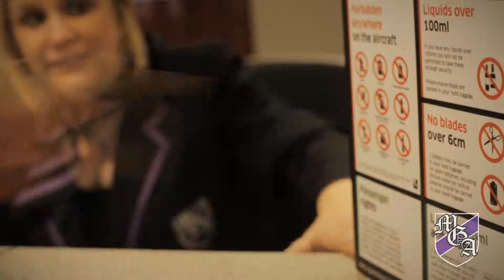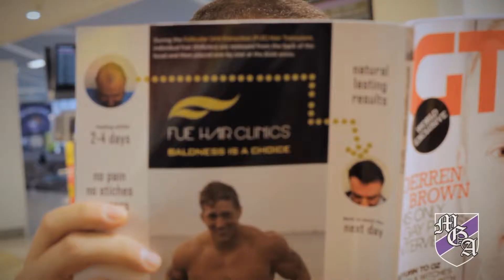MGA Usher Hall Going Global Opening video 30th March 2013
MGA at 207 Balgreen Road, Edinburgh EH11 2RZ

Nexus Digital Media are a video production service, motion graphics and digital media design company located in the heart of Leith; a great working base for Edinburgh, Glasgow, Fife and the Lothians, however the team work all over Scotland and the UK.

Providing video editing services, HD filming, motion graphics, visual effects, compositing, animation, photography, 3D modelling and design as well as web, DVD and Blu-Ray authoring options.

Nexus delivers the full production pipeline for the client's service or product as well as individual aspects depending on requirements.

Nexus operates in both the private and public sector as well as extensively in the arts, providing audio visual services for live recording, corporate events and promotions, TV/web adverts and product showcases.